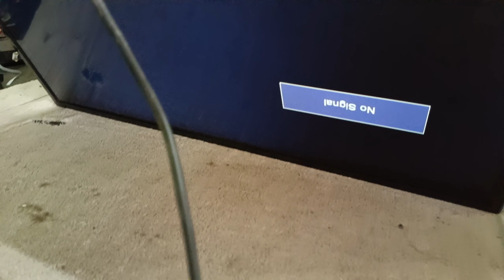Led tv No Display 40" led tv repair .Graphics problem Solution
No picture on 32" LED / No Display LED TV/ sound ok

LED TV NO DISPLAY PROBLEM SOLUTIONS

LED TV Sahi Karne Ka Tarika bataya ki picture kaise banate hain video ko last Tak dekhna